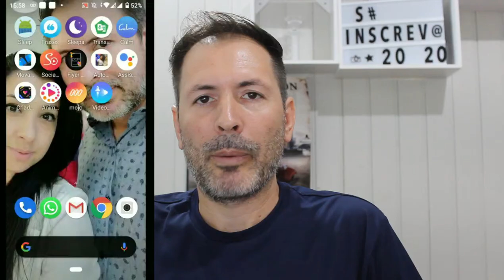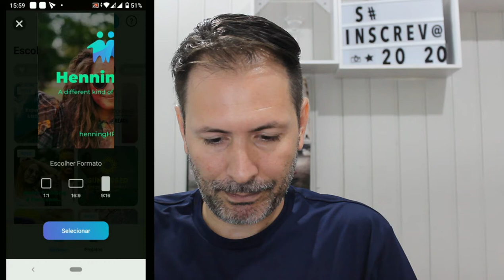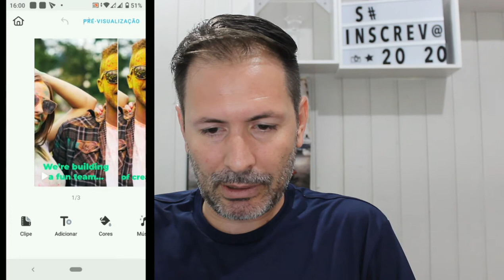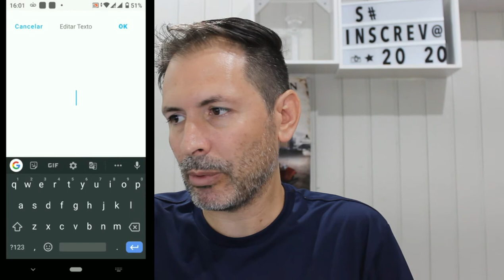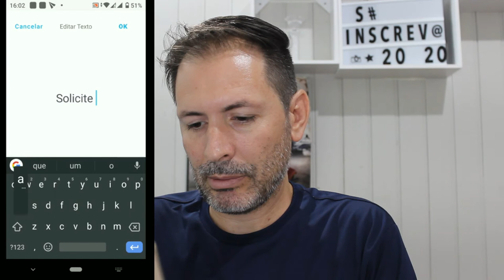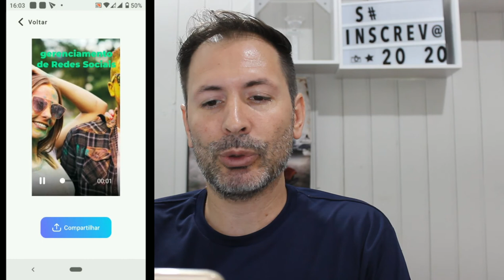COMO CRIAR VIDEO PARA STORIES COM APP (muito fácil)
Olá pessoal tudo certo?
no vídeo de hoje estou mostrando para vocês o meio mais fácil e pratico de como criar vídeos para os stories e ficar sempre atualizado e deixando seus stories bem animados e atrativos.

NOME DO APP:  VideoBoost

comocriarvideoparastoriescomapp